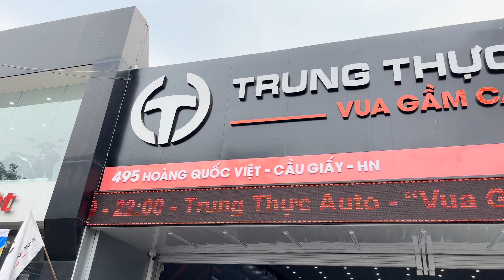Toyota Fortuner và Toyota Rush loạt xe ô tô cũ giá rẻ 7 chỗ